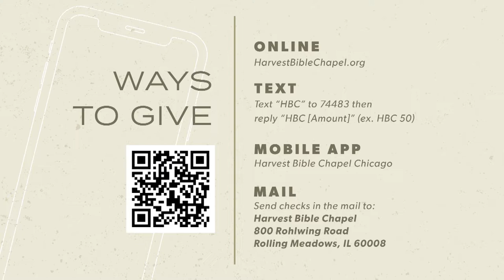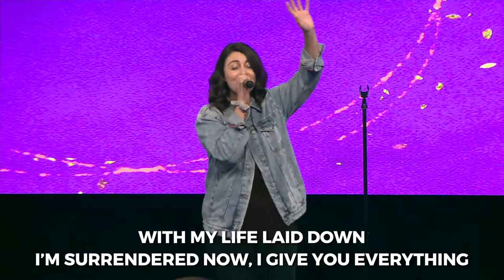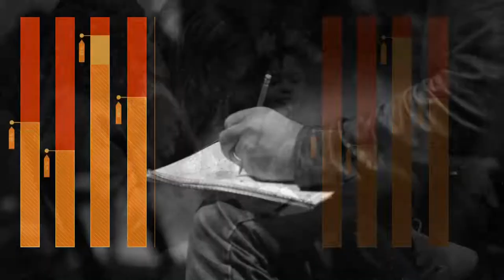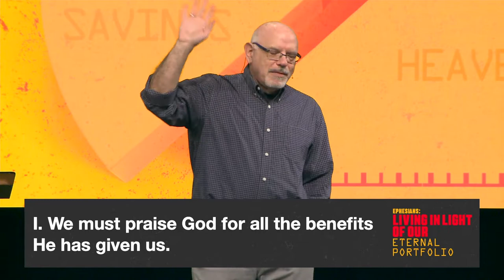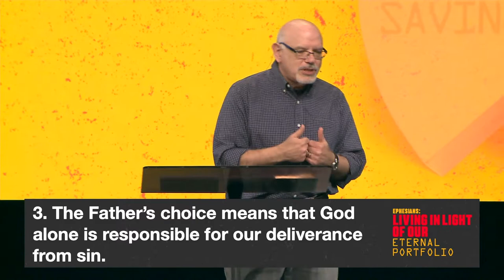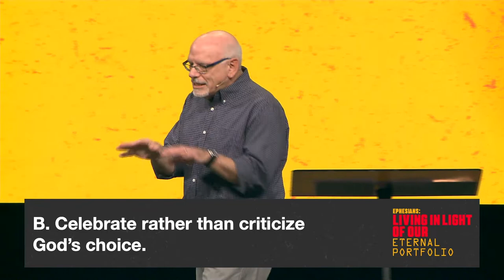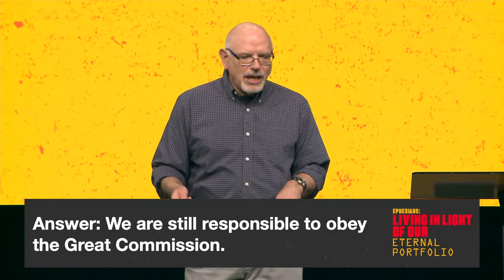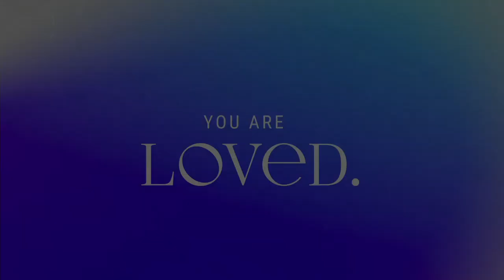Praise for Our Portfolio | Dr. Michael Rydelnik, March 21, 2021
Celebrating that God the Father planned our salvation before time so that we might give Him our
praise for all time. Open your Bible to Ephesians 1:3–6 as we continue in the series Ephesians: Living in Light of Our Eternal Portfolio.